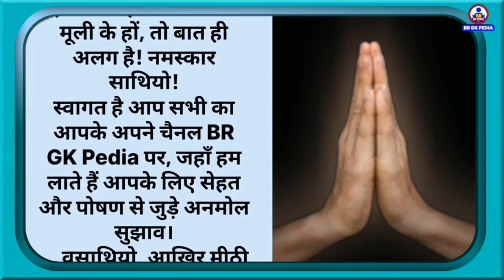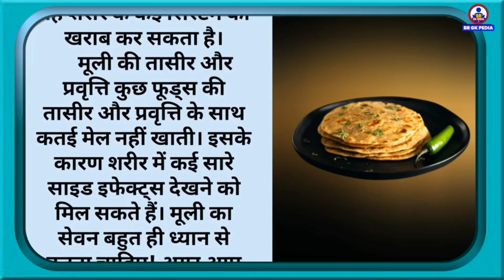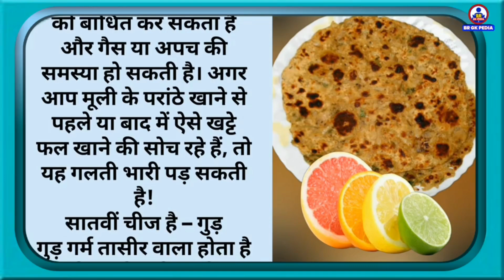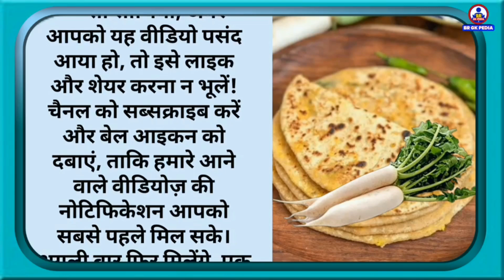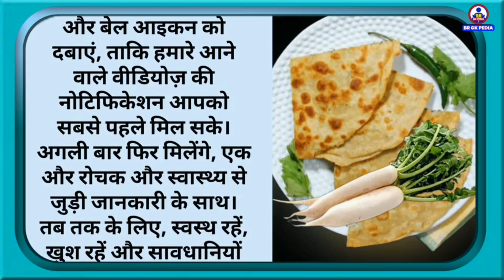मूली के परांठे के साथ ये 7 चीज़ें न खाएं-आपकी सेहत के लिए खतरा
Hello friends,
If you enjoy eating radish parathas, do you know about their benefits? The advantages are truly amazing! Radish is packed with a wealth of nutrients, including Vitamin K, folate, riboflavin, calcium, zinc, magnesium, and copper. Being rich in fiber, it’s great for digestion. It also has anti-cancer and anti-fungal properties! But are you unknowingly turning it into poison by eating it with certain things? In this video, we will tell you what not to eat with radish parathas. Watch the video till the end and fully enjoy your radish parathas!
नमस्ते साथियो,
अगर आप मूली के पराठे खाते हैं, तो क्या इसके फायदे जानते हैं आप?  इसके फायदे लाजवाब हैं! मूली के पास न्यूट्रिएंट्स की बहुत बड़ी फौज है, जिसमें विटामिन के, फोलेट, राइबोफ्लेविन, कैल्शियम, ज़िंक, मैग्नीशियम, और कॉपर जैसे धाकड़ न्यूट्रिएंट्स शामिल होते हैं। फाइबर भरा होने की वजह से यह पेट के लिए अच्छी है। इसमें एंटी-कैंसर, एंटी-फंगल गुण होते ही हैं! लेकिन कहीं आप इसे जहर तो नहीं बना रहे कुछ चीजों के साथ खा कर ? तो इस वीडियो में हम आप को बताने जा रहे हैं कि मूली का परांठा किन चीजों के साथ नहीं खाना चाहिए। वीडियो पूरा देखिए और मूली के परांठे का भरपूर आनंद लीजिए ।

Attribute to :-
Video Editor App.- VN video editor and Video Guru